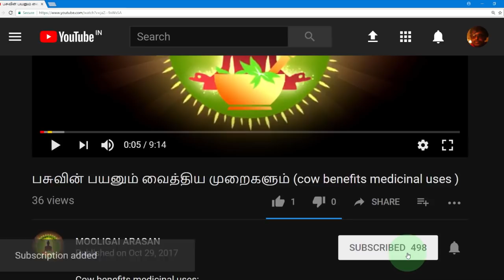Maerua oblongifolia ( பூமிசர்க்கரை கிழங்கின் வைத்தியமுறைகள் )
Maerua oblongifolia medicinal uses